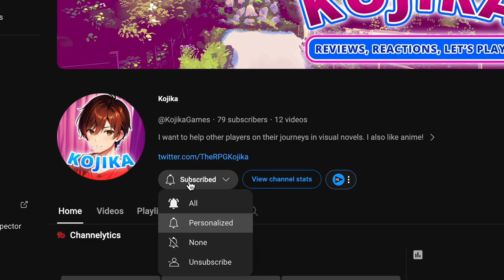15 Most Anticipated JRPG in 2024!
2024 will be a fantastic year in terms of JRPG games. Let's go over the best upcoming ones.

Timestamps:
0:00 Intro
0:21 DECAPOLICE
1:17 Megaton Musashi: Wired
1:58 PERSONA 3 RELOAD
2:53 Metaphor Refantasio
3:57 BLUE PROTOCOL
4:54 Zenless Zone Zero
5:59 Granblue Fantasy Relink
6:58 Eiyuden Chronicles Hundred Heroes
8:10 Suikoden
9:19 Visions of Mana
10:10 Stellar Blade
11:16 Showa American Story
13:46 Final Fantasy VII Rebirth
15:31 Unicorn Overlord
16:30 Outro